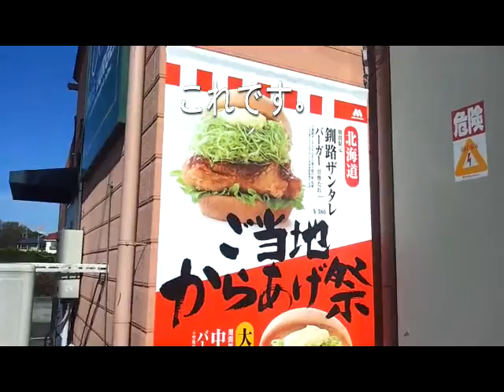【モスバーガー】「中津からあげバーガーと釧路ザンタレバーガー」食べ比べて来ました。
前から気になってたモスのからあげバーガー。12月上旬までなので行ってきたよ♪